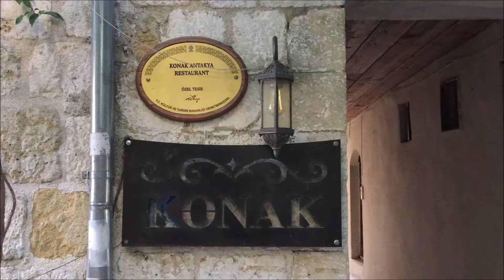Where to Eat in Turkey? - Konak Restaurant, Antioch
Where to eat in Turkey? What to eat in Turkey?

We highly recommend Konak Restaurant in Antioch (Hatay).